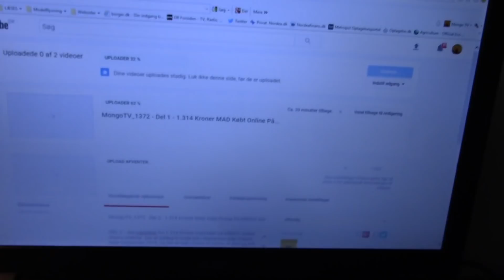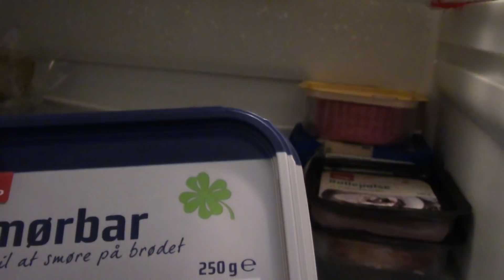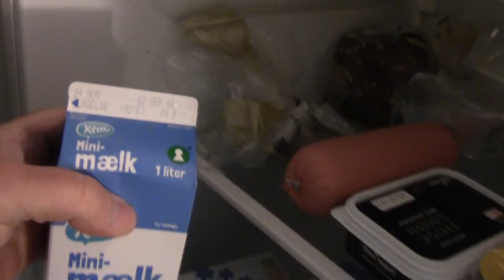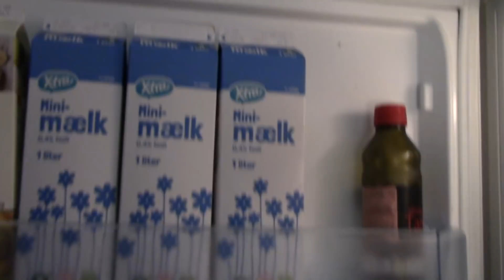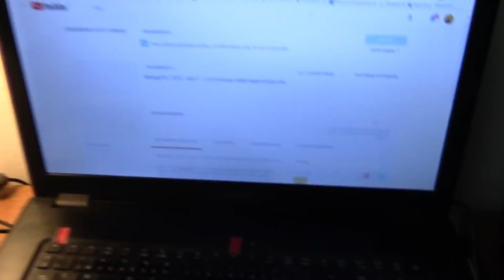MongoTV_1373 - God Onsdag Aften - Kigger På Mad Kom i Dag og Snakker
God onsdag aften, jeg kigger lidt på det mad som kom i dag jeg købte på kredit online, og snakker lidt. Der er pålæg til næsten hele september og kød i fryser til resten af året.